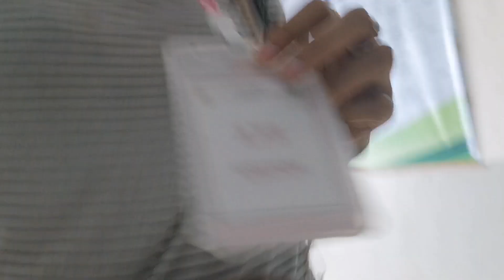Visit Don Emilio Del Valle Memorial Hospital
Don Emilio Del Valle Memorial Hospital in Ubay, Bohol, Philippines